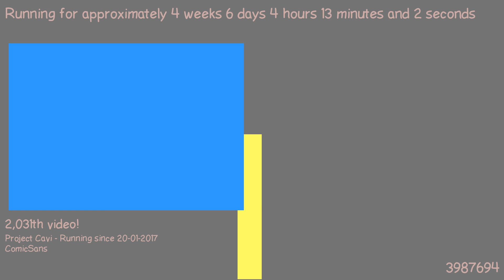1487902639 - Webdriver Cavi - O